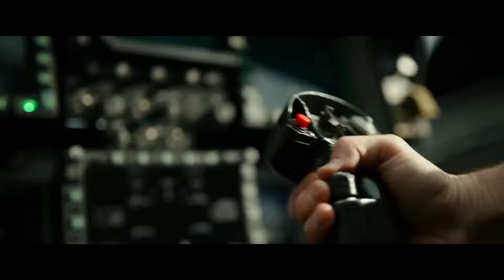Top Gun Maverick 2022 | New Trailer | Paramount Pictures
Release date: May 27, 2022 (USA)
Director: Joseph Kosinski
Budget: 152 million USD
Music composed by: Hans Zimmer, Lady Gaga, Harold Faltermeyer
Story by: Peter Craig, Jim Cash, Jack Epps Jr., Justin Marks
Screenplay: Christopher McQuarrie, Ehren Kruger, Peter Craig, Ashley Miller, Justin Marks, Eric Singer, Zack Stentz

Note: TopGun Maverick trailer is courtesy of Paramount Pictures | All Rights Reserve | Top Gun Maverick.

top gun: maverick release date | top gun 2 | top gun: maverick full movie | new top gun cast
top gun 2 netflix release date | top gun: maverick trailer